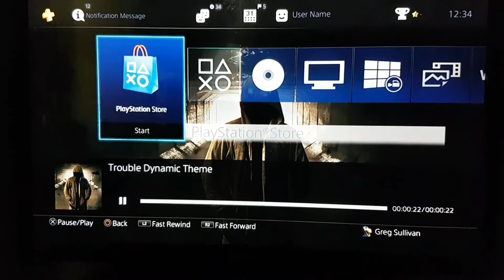Trouble Dynamic Theme Total Jigsaw Ps4 Design